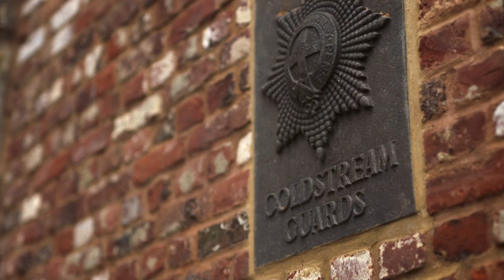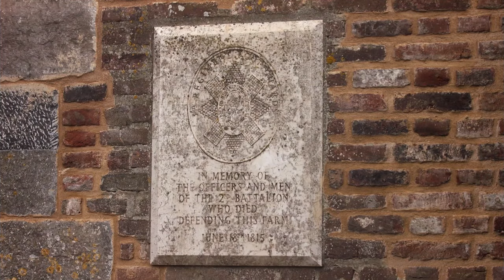Trooping The Colour 2015 Queens Official Birthday Parade Welsh Guards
Live from Horse Guards Parade in London, Huw Edwards introduces this world-renowned military parade where the Colour of 1st Battalion Welsh Guards is trooped to mark Her Majesty the Queen's official birthday. Celebrations include the famous balcony appearance and flypast at Buckingham Palace.